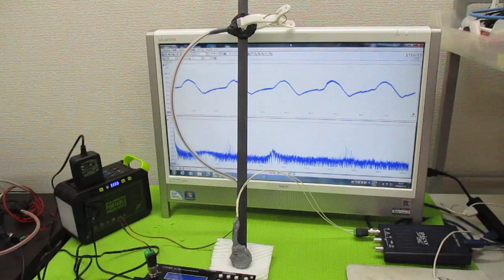対象物の振動モードに合わせた、超音波制御技術 ultrasonic-labo